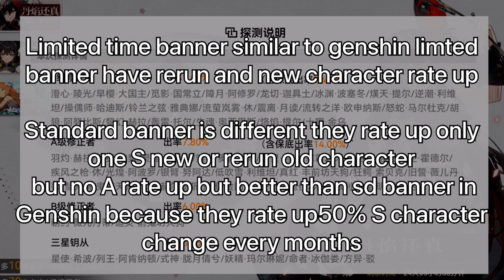Aether Gazer Global Is Coming Here Some Tips And Recommendation !